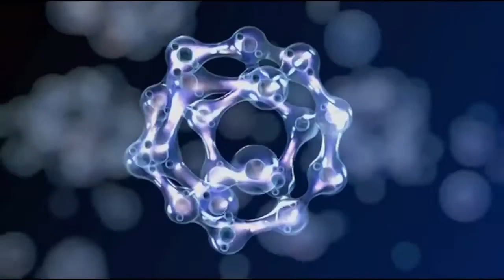Bruno Sanfilippo - Piano improvisation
Потрясающий музыкант новой формации со своей интроспективной музыкой - Бруно Санфилиппо. Видео воды во всех проявлениях помогает погрузиться в тонкую и умную композицию.

Amazing musician new formation with his introspective music - Bruno Sanfilippo. Video of water in all forms helps to gain slim and smart composition.

Этот клип смонтирован с целью ознакомления с прекрасной музыкой и в знак уважения к ее автору, и не будет использован в коммерческих целях. Спасибо за внимание.

This video is not for commercial use. It is created just for fun for all people who like creative musician. This clip is mounted with the purpose of acquaintance with beautiful music. Thank you.